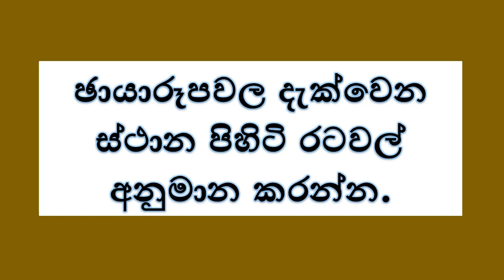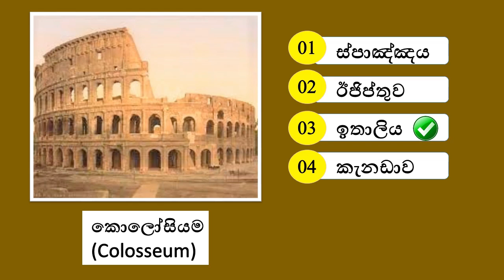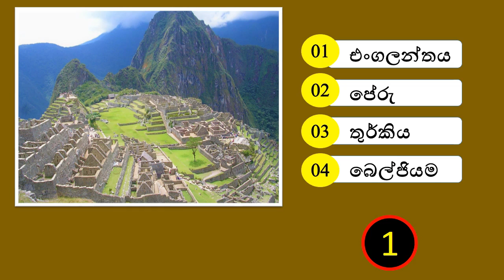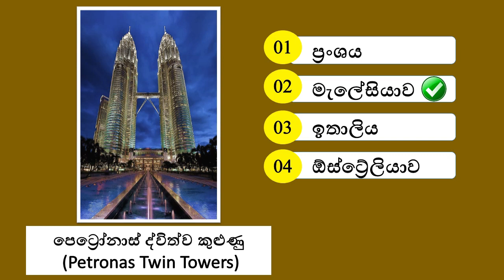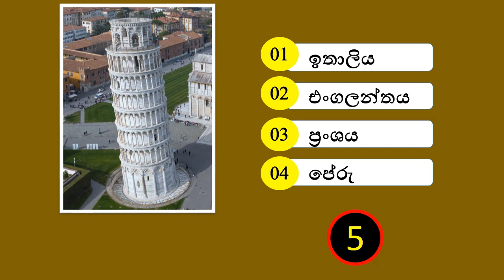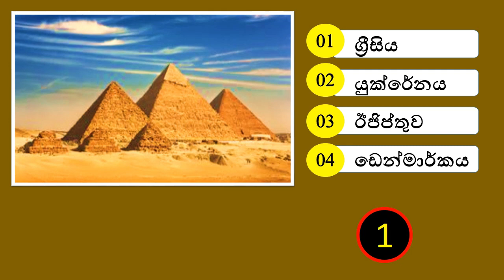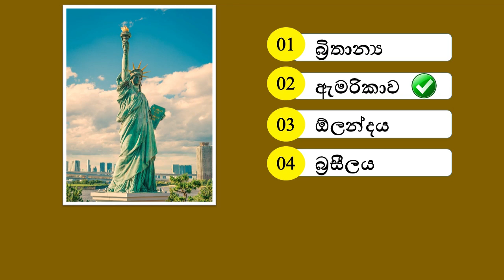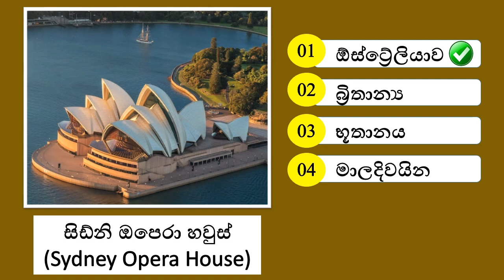මේවායින් 10ක් වත් දන්න අය ඉන්නවාද? /Guess the world famous places.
Guess the world-famous places.